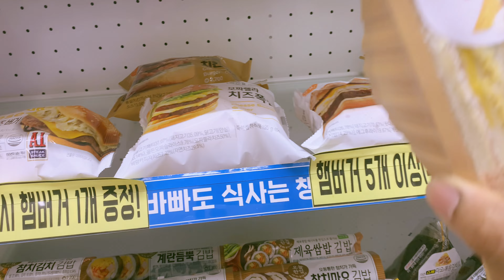A Day in a Real Work Life of Eps Worker In Korea |Food Company| 10 Hours Work Life | Message from me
Hi Everyone,
 I hope my Videos will bring some kind of Healing time for you.